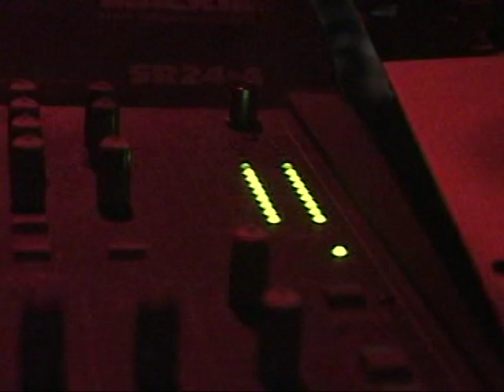OS TRUTAS DO FORRÓ